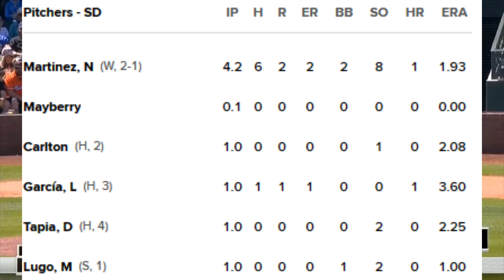San Diego Padres vs Texas Rangers | GAME RECAP | March 25th, 2023